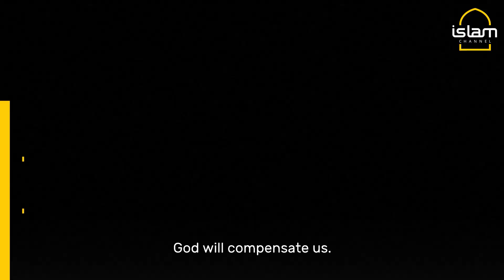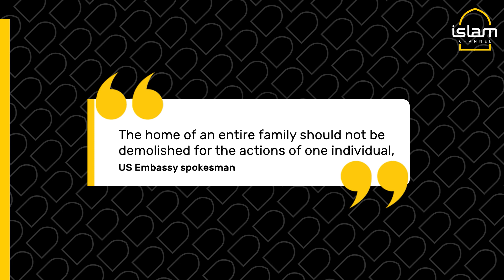Palestinian woman’s home destroyed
The home of a Palestinian woman with US citizenship has been demolished for alleged actions of an estranged husband.